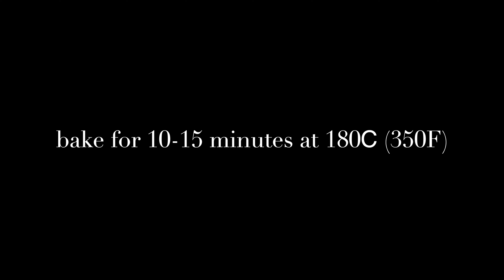Perfect breakfast with honey heart toast!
Start your day with this delicious and unusual toast!
This is my favorite recipe.

you will need:
two pieces of bread for toast
one egg
30-40 grams of butter
tablespoon honey
one clove of garlic
a little grated cheese

Bon appetit!